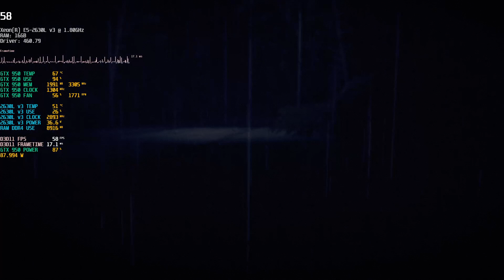Today Is My Birthday | GTX 950 | 1080p | Xeon E5 2630L v3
Benchmarch on Low, Medium, High quality settings
Gameplay PC

1920x1080 Resolution
DirectX 11
VSync OFF

16GB RAM DDR4 2400Mhz Single Channel
Nvidia Geforce GTX 950 2GB GDDR5 Gigabyte Windforce OC

Intro: (00:00)
1080p Low: (00:22)
1080p Medium: (01:59)
1080p High: (03:30)